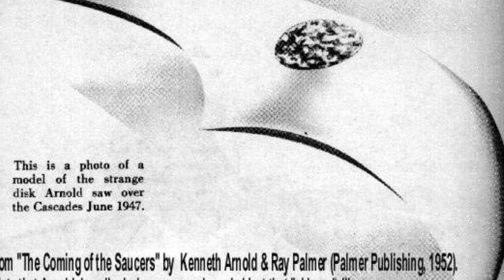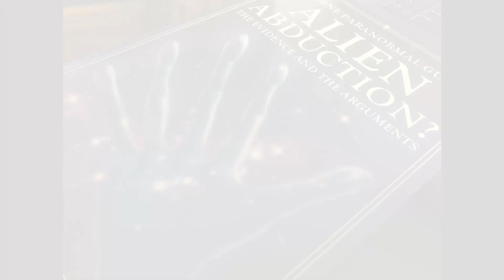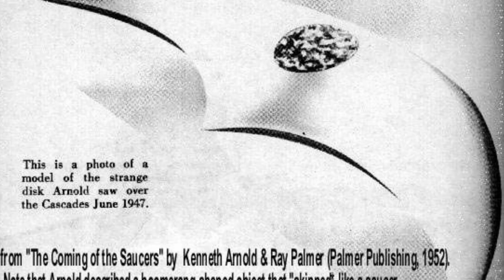UFO Sighting Of Kenneth Arnold| Between Monsters and Men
Information:
“Alien Abduction?” – By Philippa Wingate
“Aliens in America.” – By William J. Birnes